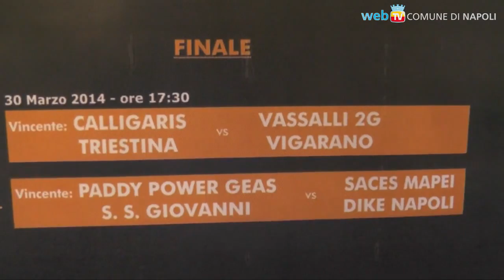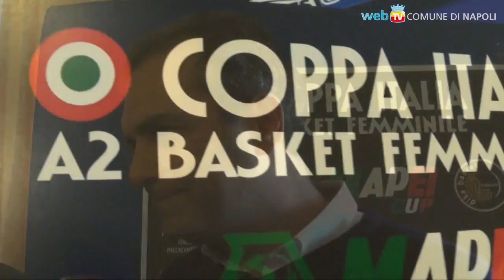Napoli - Basket femminile A2: oggi e domani la Coppa Italia a Ponticelli (29.03.14)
- Napoli - "Final Four" di Coppa Italia al PalaVesuvio: oggi le due semifinali e domenica alle 17,30 la finalissima. i (29.03.14)